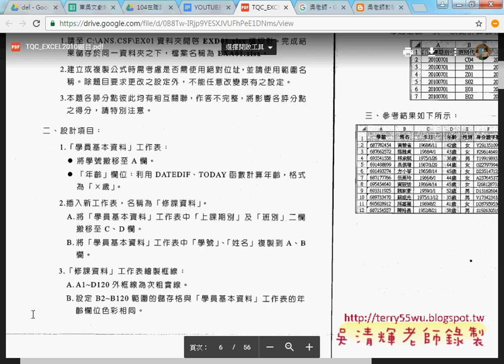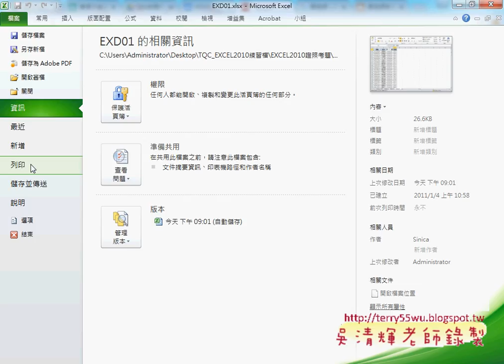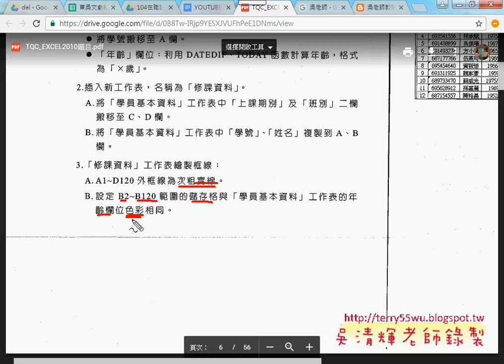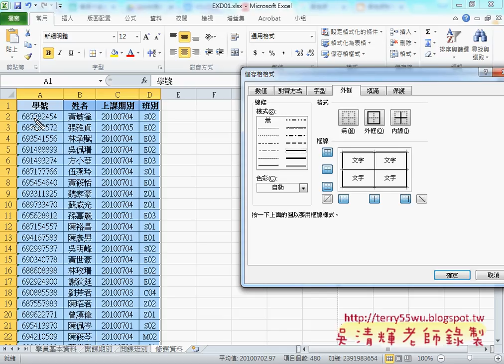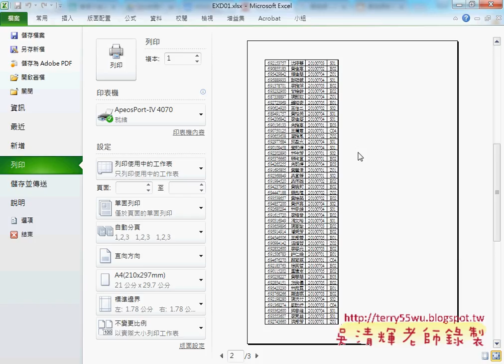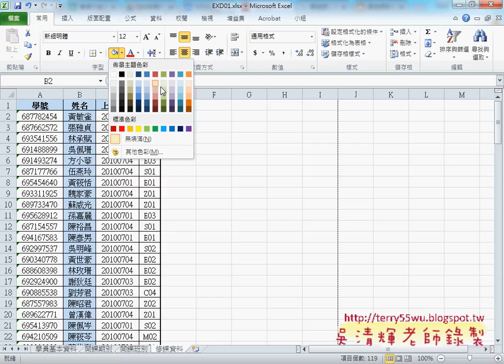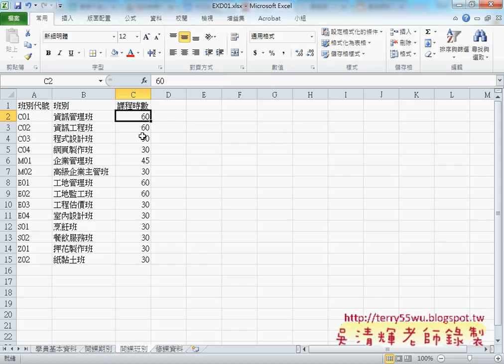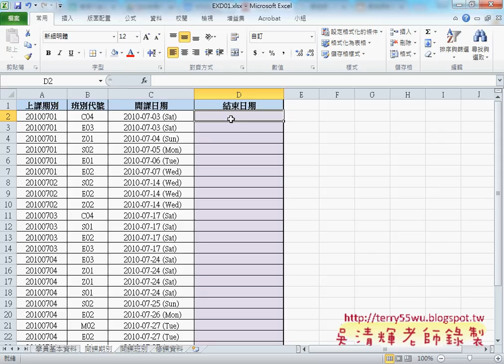02 證照104題搬移與複製與框線